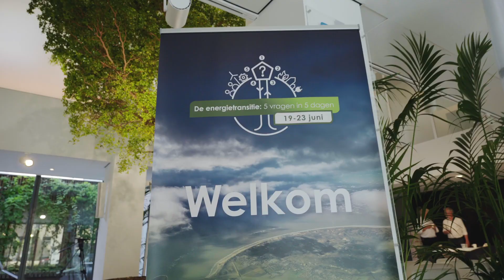De energietransitie, herbouwen en/of verbouwen?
Moeten we het energiesysteem in Nederland verbouwen of herbouwen om de energietransitie te laten slagen? En wat zijn belangrijke voorwaarden voor succes? Deze vragen stonden centraal tijdens het tafelgesprek op de dinsdag 20 juni tijdens de tweede dag van de Week: 5 vragen in 5 dagen, ter gelegenheid van het 50-jarig bestaan van EBN.